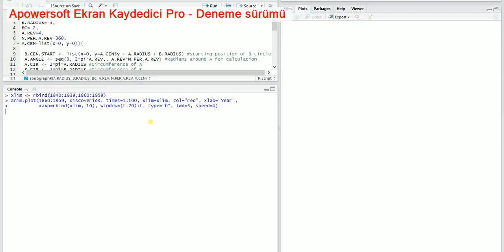anim.plots package in R programming -Example...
prepared by Volkan OBAN